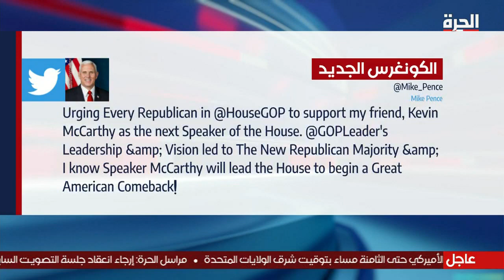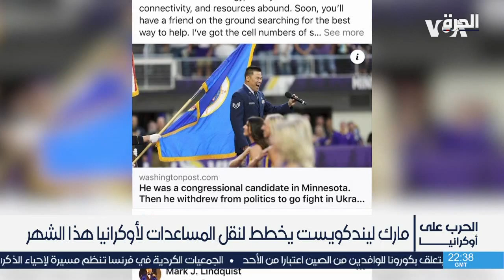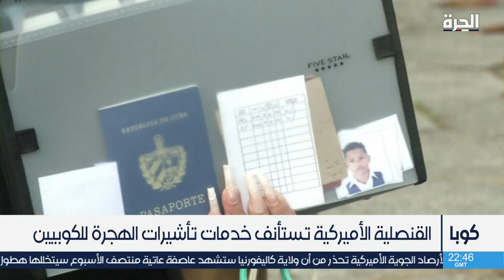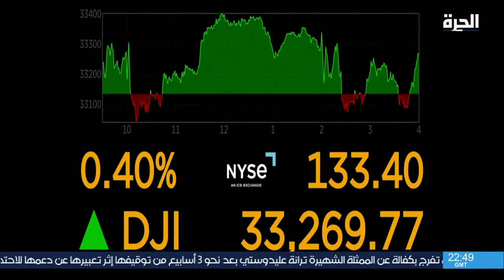من العاصمة.. مجلس النواب الأميركي يفشل للمرة السادسة بانتخاب رئيس له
بعد فشل مجلس النواب الأميركي مجددا في انتخاب رئيس له، بحثت حلقة من العاصمة هذه السابقة التي لم تحدث منذ 100 عام.
وعرضت من العاصمة أبرز تطورات الحرب الروسية في أوكرانيا، على رأسها حزمة مساعدات عسكرية جديدة لكييف سيتم الإعلان عنها الجمعة.
وفي الشأن الإقليمي، بحثت الحلقة اعتراض واشنطن المستمرة على التقارب التركي السوري.

00:14 أبرز ملفات حلقة من العاصمة
01:15 مجلس النواب الأميركي يفشل للمرة السادسة بانتخاب رئيس له
21:39 أبرز تطورات الحرب الروسية في أوكرانيا
37:49  واشنطن تواصل الاعتراض على التقارب التركي السوري
43:51 الولايات المتحدة.. إطلاق استراتيجية للأمن الاقتصادي العالمي للمرأة
47:59 عواصف ثلجية ومطرية تضرب ولاية كاليفورنيا
50:58 أكثر من 20 حديقة مخصصة للتماسيح في فلوريدا

حمل تطبيق "الحرة كونيكت" للتلفزيونات والهواتف الذكية:

أمازون فاير